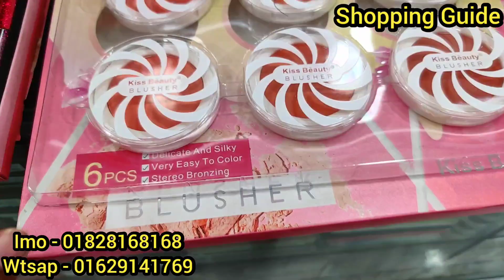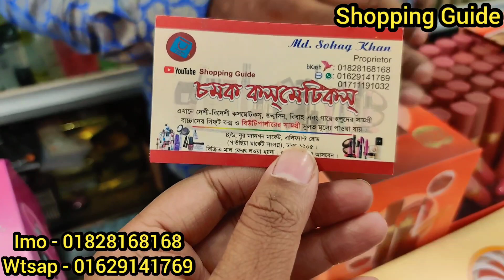মেকাপ/স্কিন কেয়ারের টুকিটাকি কিনুন অফারে | Makeup/skincare/lipstick/Foundation collection